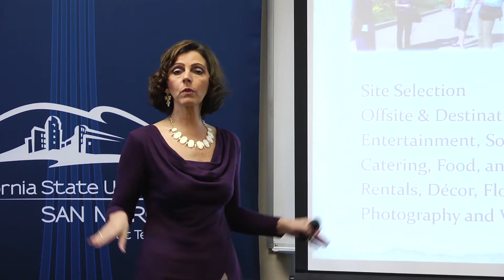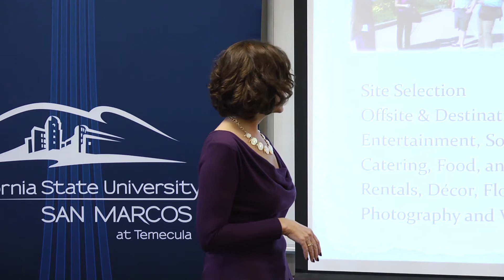Professional Certificate in Wedding Planning Information Session - CSUSM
If you are interested in taking your event planning knowledge to the next level and pursuing a career as a wedding planner then this NEW certificate program is for you!

The Professional Certificate in Wedding Planning is designed to provide new and experienced planners with a toolbox of the "practical need to know" skills that wedding planners must have to create beautiful memories and experiences for their clients.

Course topics will cover:

Overview of the Wedding Planning Industry
Communication Skills
Branding/Marketing/Social Media for Wedding Planners
Project Management
Contracts & Negotiations
Culture & Customs
Site Selection
Entertainment
Photography/Videography
and more!